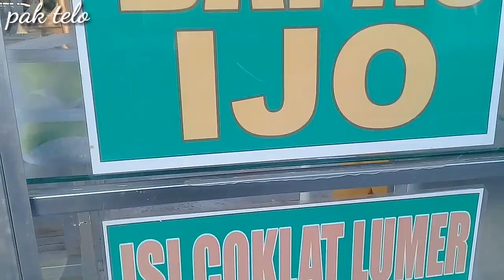senam sama bapak bupatiku😘